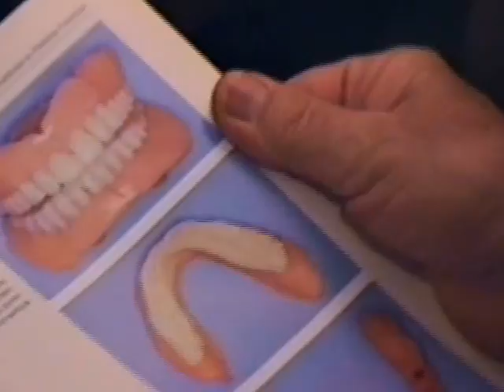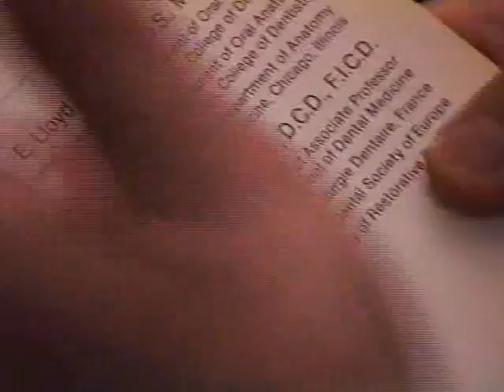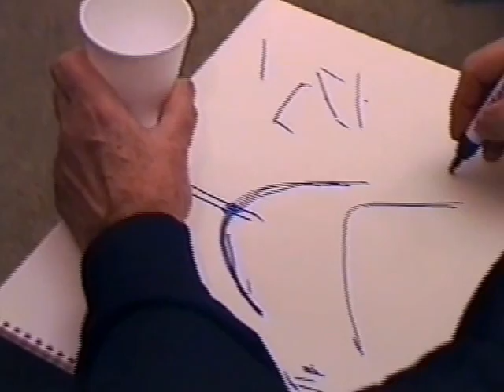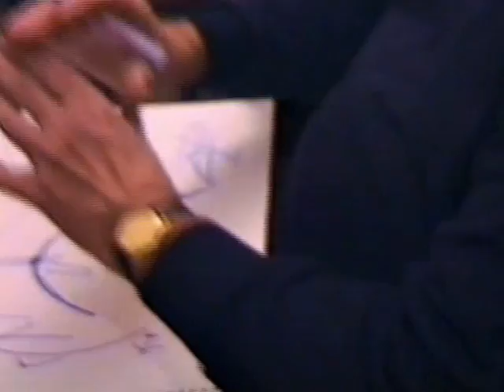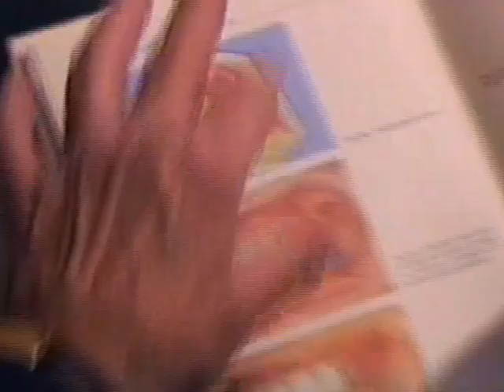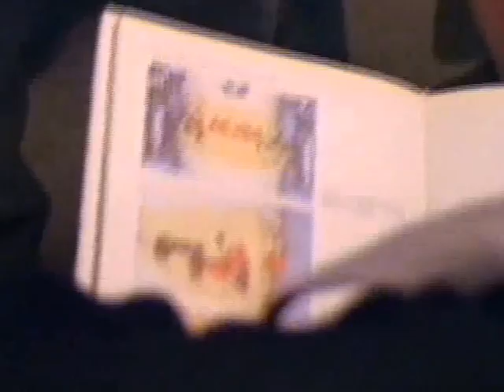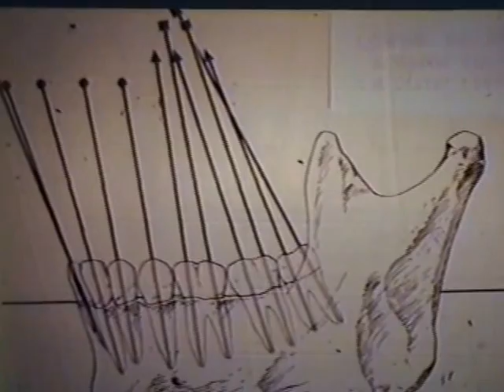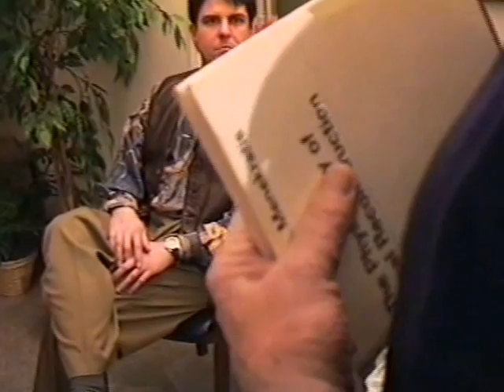Dentallabor In Athens_ Σύγκλειση Θεωρία και Πράξη_ Menekratis Ajax_ Panos Chatiras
Dr Ajax Menekratis
Chevalier de la Legion d΄ Honneur
Fellow International College of Dentists
Fellow American College of Dentists
Honorary Member, American Dental Association,
Merit Award (Prosthetics)- NorthWestern Alumni Association,
Clinical Professor, Baltimore College of Dental Surgery, University of Maryland,
Associate Professor, Tufts School of Dental Medicine, Boston,
Membre Associe, Academie Nationale de Chirurgie Dentaire, Paris
Member of the Pierre Fauchard Academy,
Member of the Academy of Restorative Dentistry, Chicago,
Former President, American Dental Society of Europe.

Όποιος υποτιμά τη θεωρία της σύγκλεισης και τη διαλεκτική της τιμωρείται με το να μην είναι σε θέση να καταλάβει τι γίνεται μέσα στο στόμα του ασθενή του και να μη μπορεί να εξηγήσει την αποτυχία κάθε θεραπευτικής αγωγής που φαινομενικά φαίνεται σωστή.
Εμείς ως οδοντοτεχνικό εργαστήριο, γνωρίζουμε πολύ καλά το αντικείμενο. Διαθέτουμε μεγάλη εμπειρία και πρακτική εφαρμογή των τεχνικών προσθετικής αποκατάστασης, μέσα από τη συνεργασία μας με το καθηγητή πανεπιστημίου της Βοστώνης Δόκτορα Μενεκράτη Αία που μας έχει εμπλουτίσει με ιδιαίτερα πολύτιμες γνώσεις από την βασική επιστήμη και την ανατομία της κροταφογναθικής άρθρωσης και  της νέες τεχνικές αποκατάστασης.